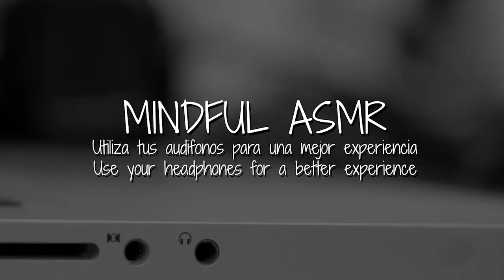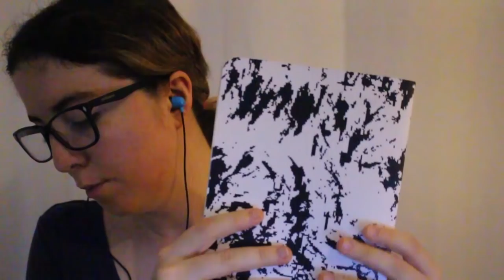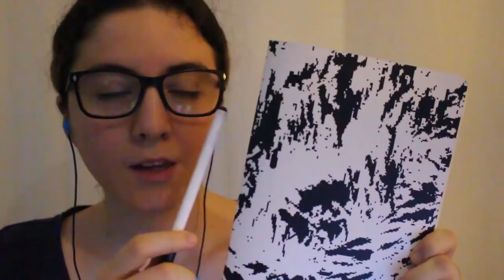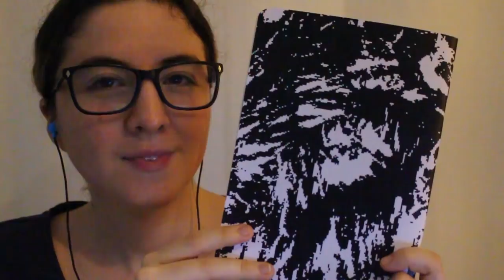ASMR ESP | SESIÓN CON TU PSICÓLOGA FAVORITA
Abre esta caja magica!

Gracias a mis Patreons: Kevin, Geminis y Jesus!